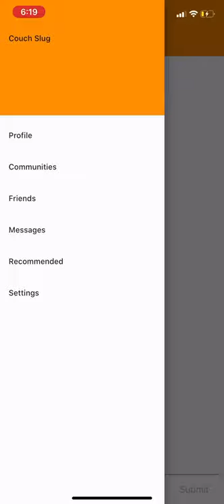Couch Slug (Beta)